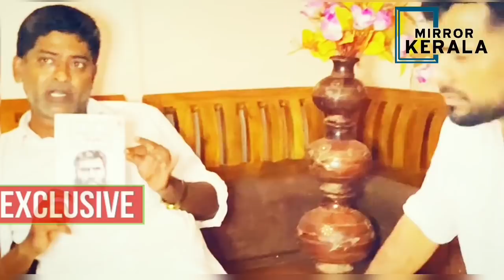ഹാമിദ് വ്യാജൻ തന്നെ മാനുട്ടി തങ്ങൾ | noore habibe live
thangal (original ) exclusive interview with hyder madhur